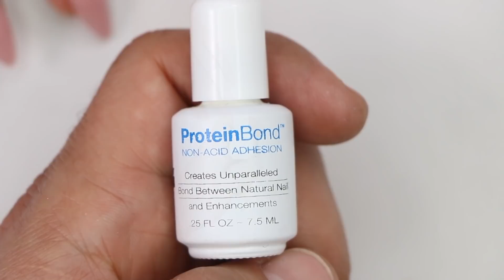FENTY MAKEUP NAILS (MAKEUP IN GEL NAILS ) - VLOG 87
Few things about this demo:

FENTY MAKEUP NAILS?! Yes, that is exactly what Greg did. We love the process of experimentation, and trying new things. This episode is all about that, and then some. The nails came out beautiful.. and Habib’s makeup job... well... hut hut, hike!

Products Used:
Protein Bond
Synergy Base Gel
Synergy Concealer Pink Gel
Mission Control "Over Drive"
Caption Convertion Top Gel

Caption Polish: @captionpolish
Greg: @gmansalo
Habib: @hsalo27
Tracey:@treierson

Song 1:
Jeff Kaale

Song 2:
Joakim Karud

Song 3:
Guggenz